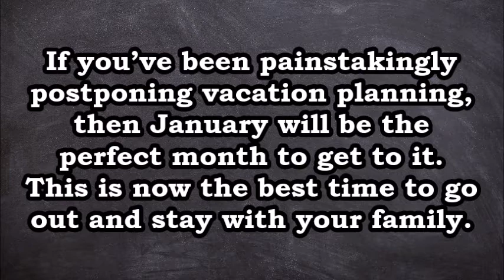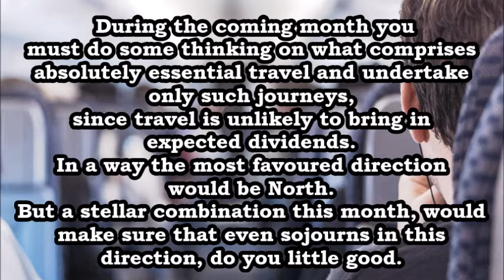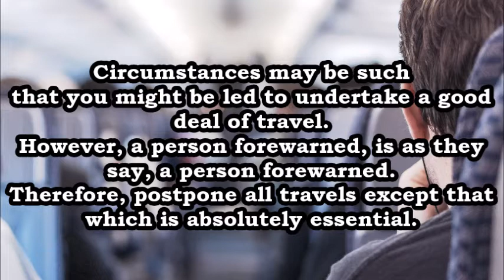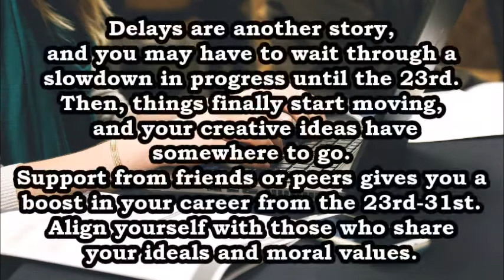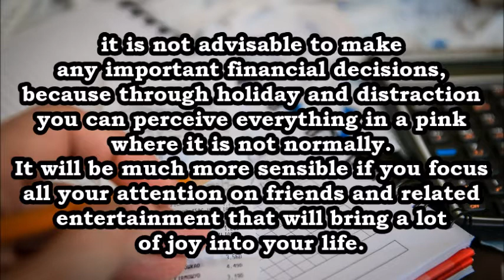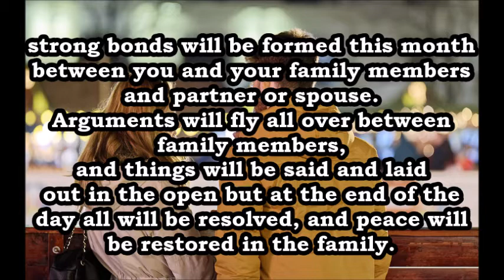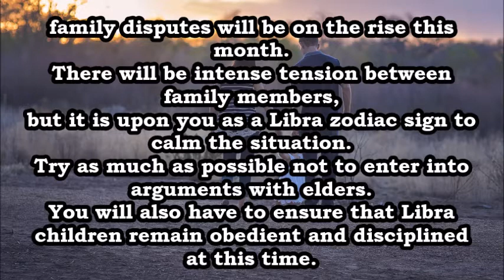Libra January 2021 Horoscope Prediction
astrology answers daily horoscope,
monthly astrology horoscope forecast,
horoscope reading,
astrology reading free,
free horoscope reading,
astrology horoscope 2020,
astrology horoscope free,